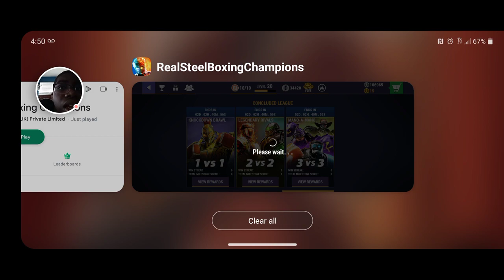Real Steel Boxing Champions end boss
Real Steel Boxing Champions